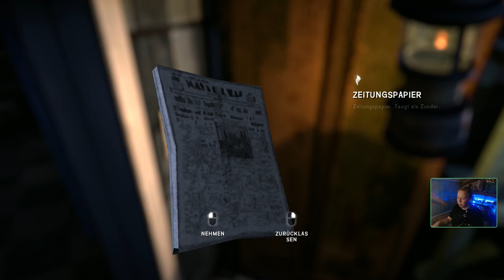Auf zur Quonset Garage! ~ Let's Play "The Long Dark: Frontier Comforts" [S3 / STALKER] #171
Nach dem Herumgelaufe in der Umgebung geht es auf zur Quonset Garage. Endlich können wir dort eine neue Basis aufbauen - auch, wenn es nur für den Übergang ist.

Habt ihr Tipps oder Tricks? Dann schreibt es in die Kommentare!